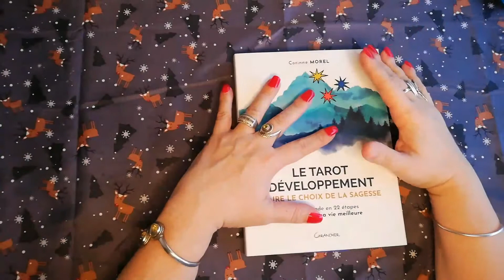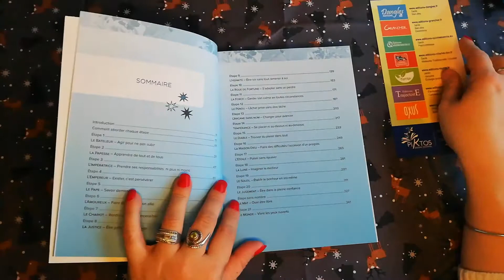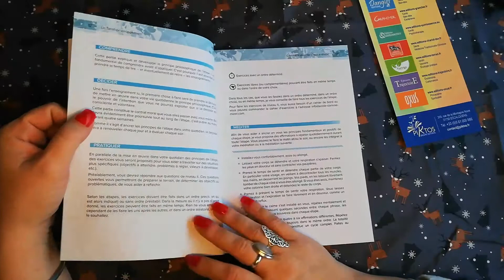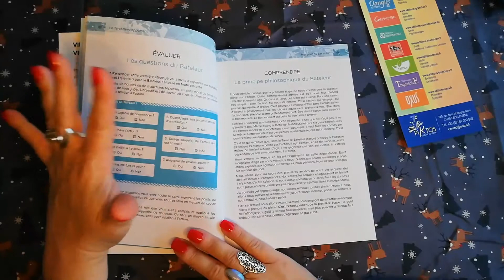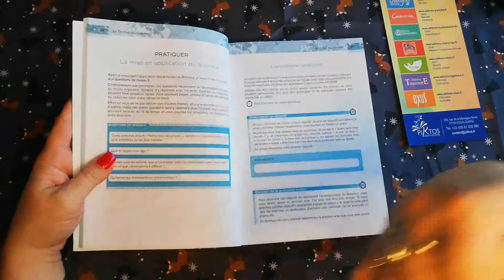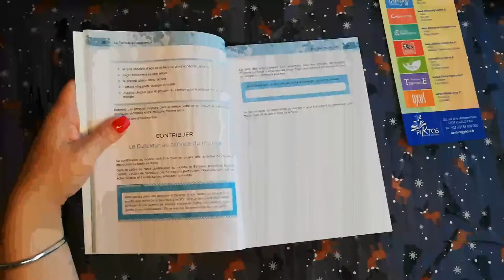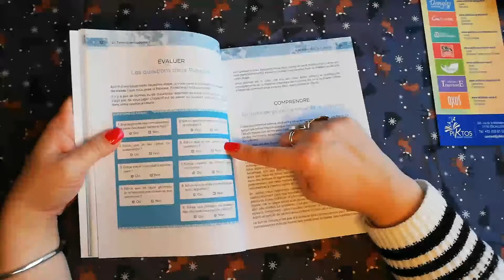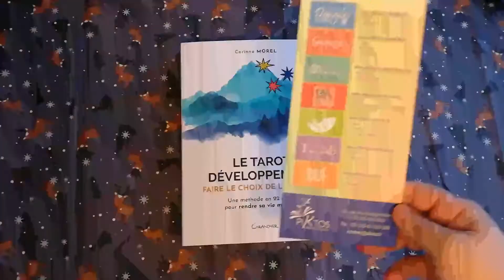Jour 5: Coin lecture: Tarot développement, Faire le choix de la sagesse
Coucou,

Pouir ce 5ème jour du calendrier je vous présente un livre que j'ai gagné à un jeu concours édité par les éditions Grancher. Une belle découverte pour un travail sur soi à faire avec les archétypes du tarot sans effectuer de tirages.